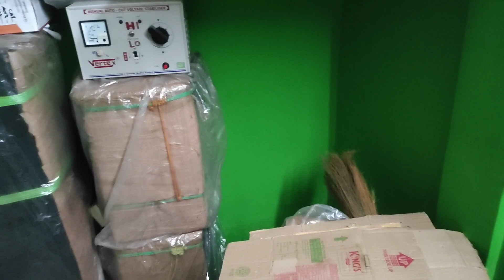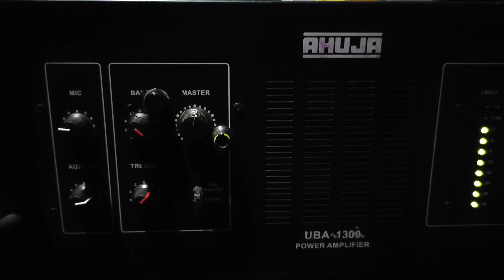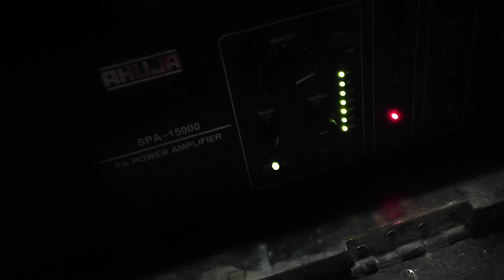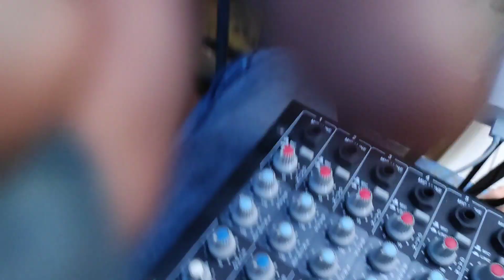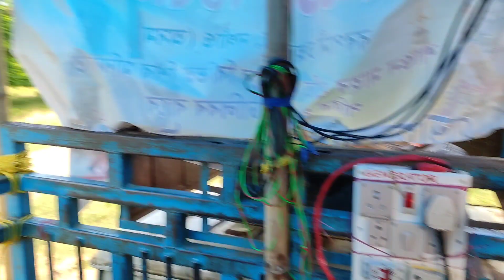Bhole Bam Jatra bor pani cha bagan